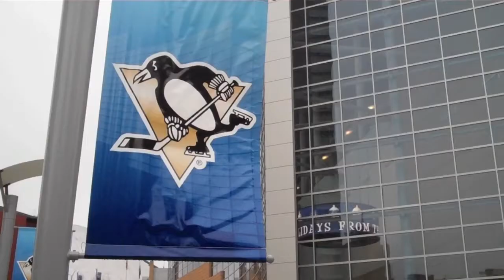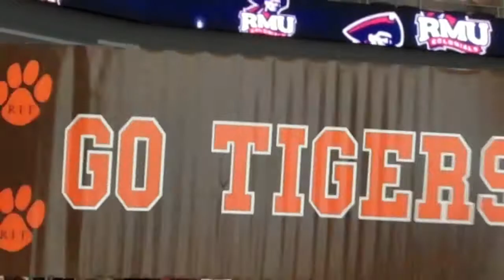Tigers Take PA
Join the Rochester Institute of Technology Tigers and their fans inside the Consol Energy Center in Pittsburgh as the RIT men's hockey team takes on the rival Colonials from Robert Morris University on Dec. 30, 2010, and come away with an important conference victory.